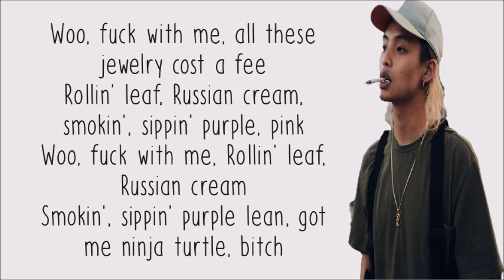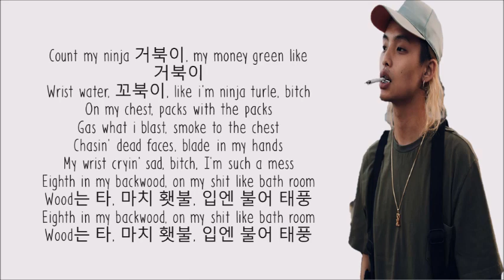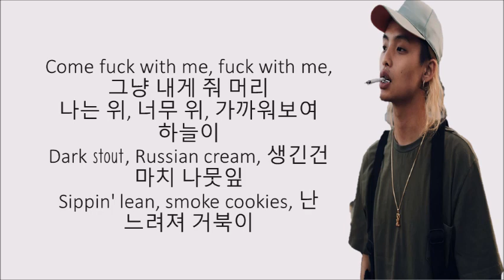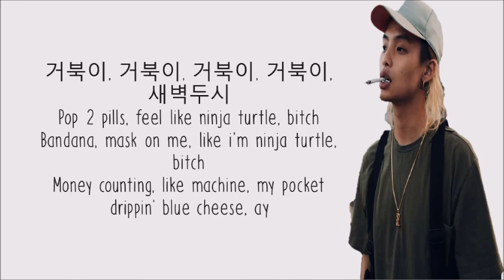Keith Ape ft. Wifisfuneral - Ninja Turtle Lyrics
Intro]
I'm working on dying
Ay, yeah

[Hook : Keith Ape]
Come fuck with me, fuck with me, 그냥 내게 줘 머리
나는 위, 너무 위, 가까워보여 하늘이
Dark stout, Russian cream, 생긴건 마치 나뭇잎
Sippin' lean, smoke cookies, 난 느려져 거북이
거북이, 거북이, 거북이, 거북이, 새벽두시
Pop 2 pills, feel like ninja turtle, bitch
Bandana, mask on me, like i'm ninja turtle, bitch
Money counting, like machine, my pocket drippin' blue cheese, ay

[Interlude : Keith Ape]
Woo, fuck with me, all these jewelry cost a fee
Rollin' leaf, Russian cream, smokin', sippin' purple, pink
Woo, fuck with me, Rollin' leaf, Russian cream
Smokin', sippin' purple lean, got me ninja turtle, bitch

[Verse 1 : Keith Ape]
Come fuck with me, fuck with me, all these jewelry cost a fee
닌자 거북이, 내 무긴 빨간색 쌍절곤 preme
난 마시고 됐지, 마취 때매 시야는 흐려짐
Blizzard in my drop, wock that kept makes me drowsy
난 일으켜 돌연변이, bitch, I'm ninja 거북이
Count my ninja 거북이, my money green like 거북이
Wrist water, 꼬북이, like i'm ninja turle, bitch
On my chest, packs with the packs
Gas what i blast, smoke to the chest
Chasin' dead faces, blade in my hands
My wrist cryin' sad, bitch, I'm such a mess
Eighth in my backwood, on my shit like bath room
Wood는 타, 마치 횃불, 입엔 불어 태풍

[Verse 2 : Wifisfuneral]
(Yuh, aye, Yuh, Aye)
Pokemon jeans, yuh
Lil' Nigga I don't do Supreme
Yeah, the drip come with a fee
Bitch the tec make me sweat
Niggas is saying they real
But they test as a threat
Walking like a zombie, uh
Too much drink, I need an IV, uh
Playing around with my life like
Shit bitch shit I wish you would try me
Claiming that he not snitching
But that paperwork is showing otherwise, ooh boy
Yeah, can't underline what no fuck nigga
Can't ride or die for no pussy bitch
Fuck her right down to her legs switch

-I really need your sub to recover